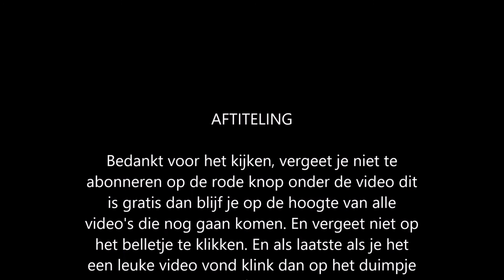Cooking Fever sushi restaurant level 6